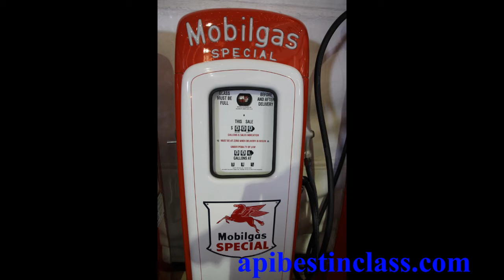2012 Russo and Steele Scottsdale AZ Car Auction Batmobile is Back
Scottsdale, Arizona Russo and Steele Comes back
 to for another auction.
 Featuring the most powerful rated engine to date when it was built,
 the 1970 Chevelle LS6 was born of a higher breed.
 The product of an era of car building in which Chevrolet
 was determined to join the ranks of top muscle cars in the industry.
  Old and newer cars will be auctioned off.  One of the most unusual was the
Batmobile.
Russo and Steele Collector Automobile Auctions 12th Annual
 Scottsdale Auction will offer the highest quality, most luxurious
 and collectable European sports, American muscle, hot rods and custom
 automobiles suitable to satisfy any automotive desires

Russo and Steele Collector Automobiles is one of the nation's premier collector
 car auctions; specializing in the world's finest European sports cars,
 American muscle cars, hot rods and customs.
  Its two auctions each year attract clients all over
 the globe not only because of its reputation for stellar
 collector automobiles, but also unique auction experiences
 unattainable at any other collector car auction in the world.
  Its auction events take place with its signature auction in
 Scottsdale, Arizona every January, and Monterey, California in August.
  This 1987 Chevrolet Caprice Batmobile (Batman, 1989) street-legal replica with California title is the only complete and fully operational example of the 1989 Batman movie Batmobile known to exist. Featuring extensive additional extras to make this idea for use in car shows, museums and parades, this Batmobile conveys with a full operational manual and can be driven with relative ease.